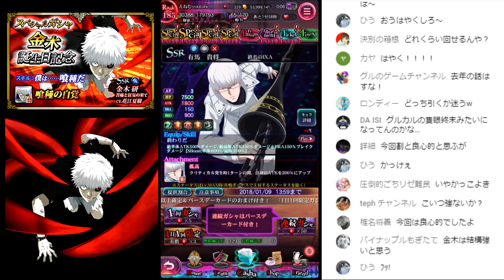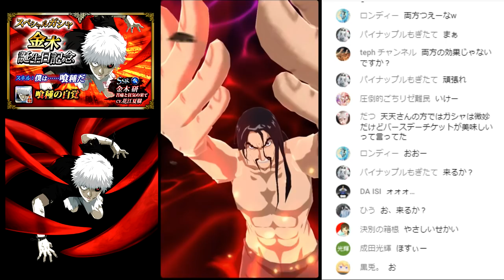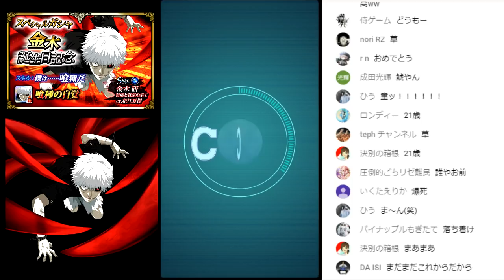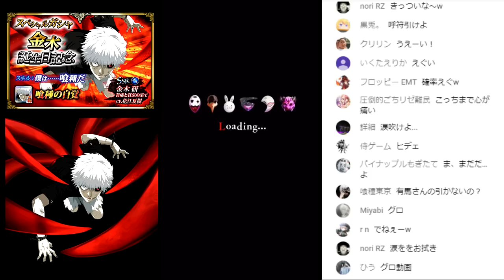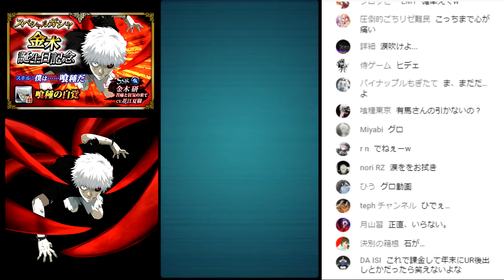【東京喰種:re invoke】金木＆有馬の誕生日が今年もやってきた！年に一度の限定ガシャで新カネキを狙う